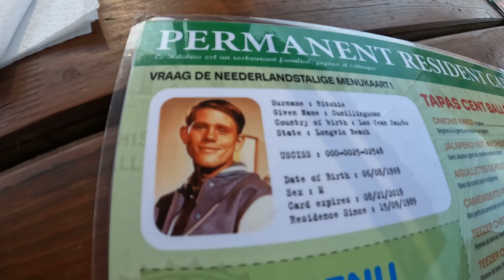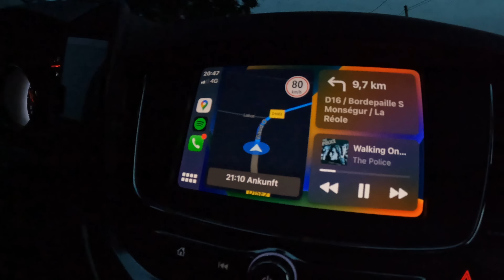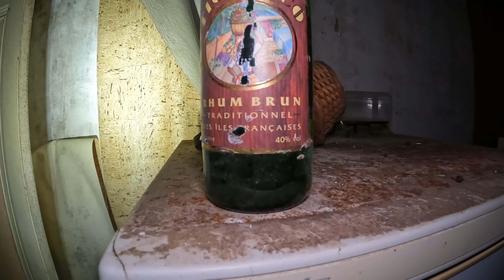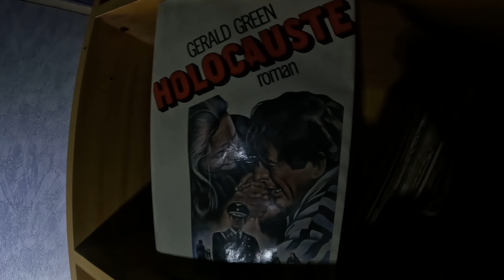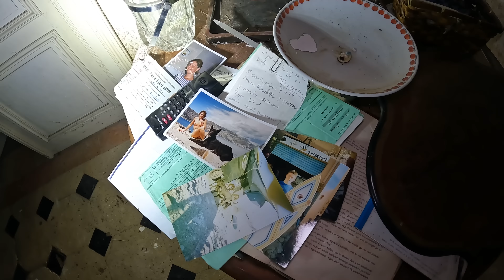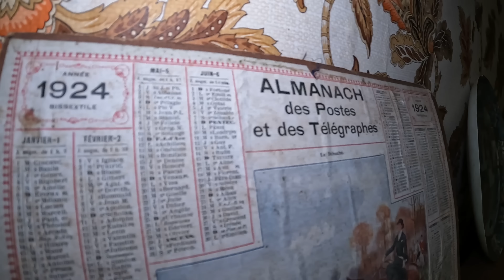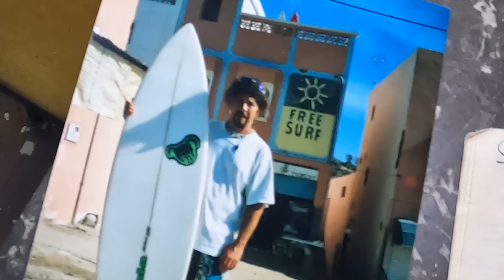TOUR start GEHT SCHIEF!👀🇨🇵| OVERNIGHT | Frankreich 3.0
Wir mussten flüchten